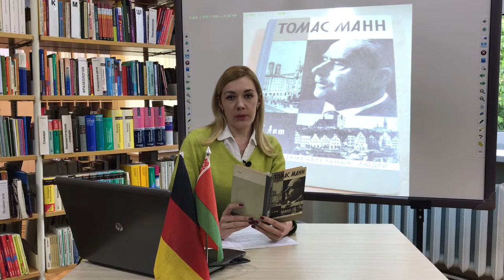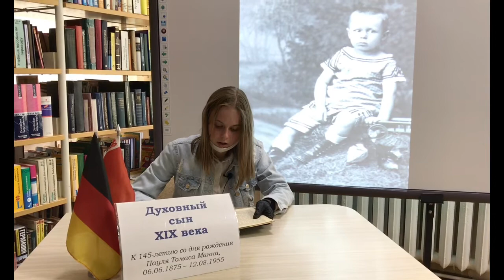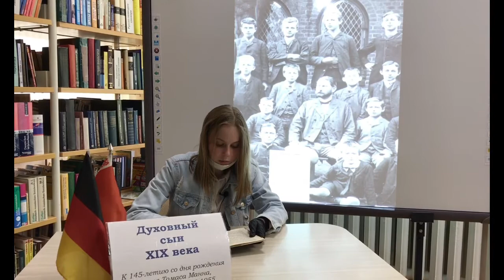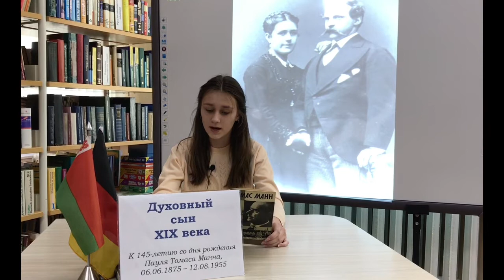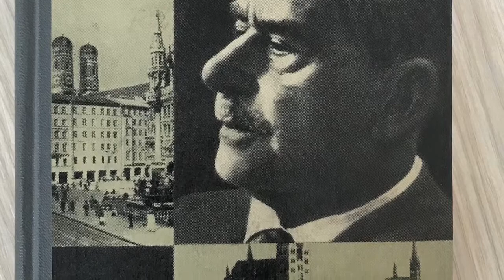1. Томас Манн: детство, отрочество, юность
Томас Манн: детство, отрочество, юность
(выдержки из серии биографий «Жизнь замечательных людей» под авторством С.К. Апта)

Озвучка - Виктория Болдык (отдел литературы на иностранных языках), Александра Хородовская и Дарья Абрамчук (СШ №7).